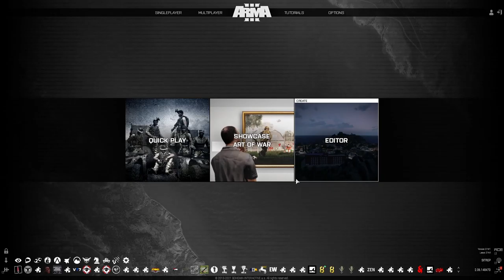Combined Arms | Escape [Episode 7] Altis | Arma 3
Obv steals a rocket truck, we ride around in a pancake mobile, and the server craps out.